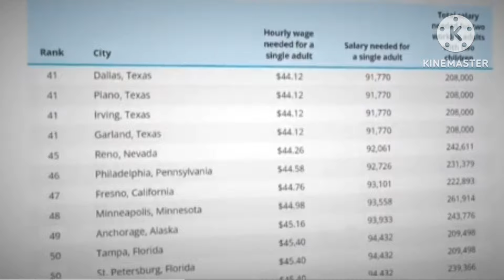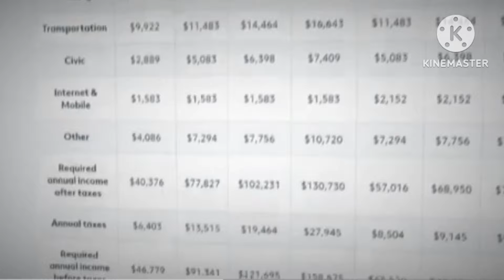😤 Uber Doesn't Pay Well | Costs Of Living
When we mention cost of living, we have to consider what we DO for a living to MAKE a living. These apps are using drivers to earn a living for everyone of their staff and all of their partners, but leaving drivers high and dry - even tho we do all the work.